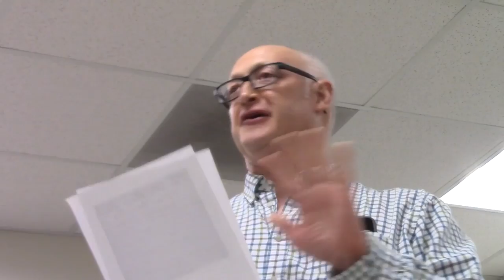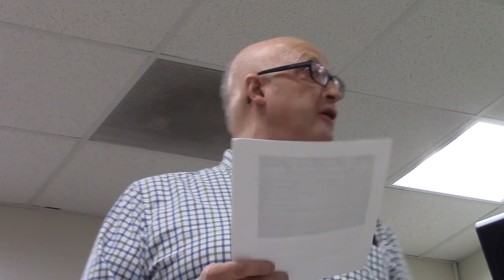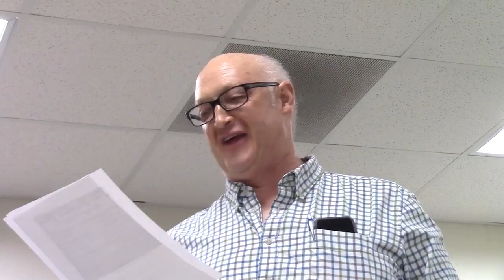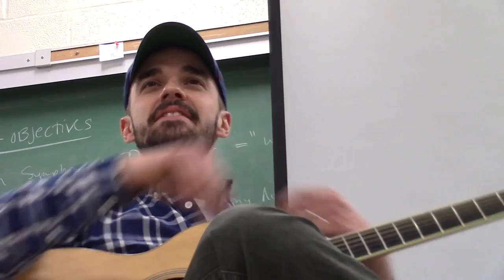BrothersBluePart1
SUNY Plattsburgh's Bluegrass for the Next Generation Project hosted Western New York string band The Brothers Blue on February 20, 2017. This is the first part of this event.